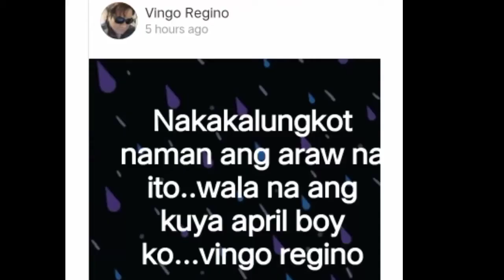APRIL BOY REGINO Pumanaw na sa edad na 51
Novelty Singer April Boy REGINO died
Nov. 29, 2020 at the age of 51.
rest in peace idol. condolences to the family

you'll always be remembered.